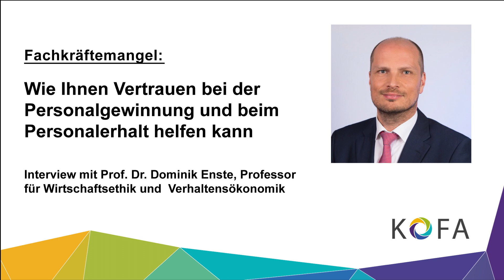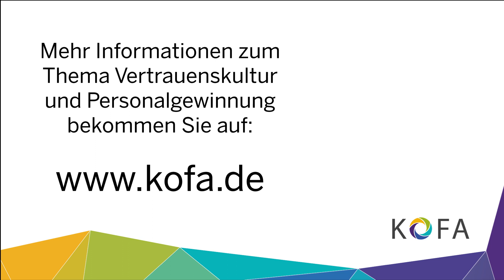Flexible Arbeitszeiten erhöhen Produktivität! (Interview Dr. Dominik Enste)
Wer seinen Mitarbeitern vertraut und flexible Arbeitszeitmodelle einführt, wird mit mehr Leistung und Produktivität belohnt. Diese Auffassung vertritt Vertrauensforscher Dr. Dominik Enste (IW Köln) im Interview. Sie sind Arbeitgeber und wollen mehr über flexible Arbeitszeiten erfahren?